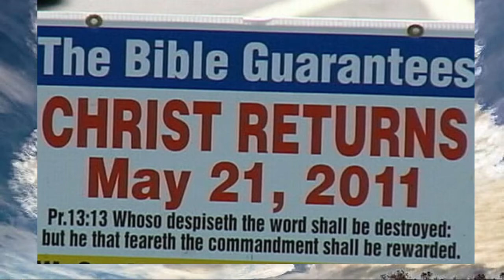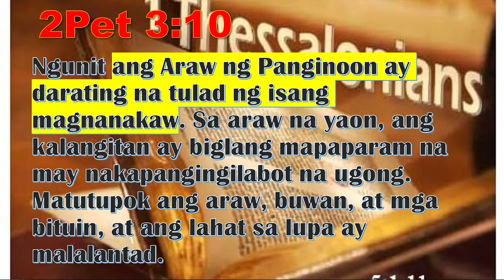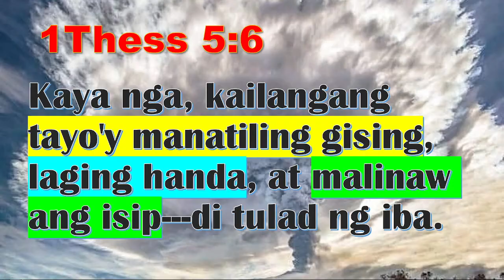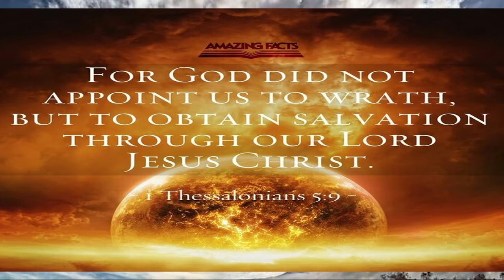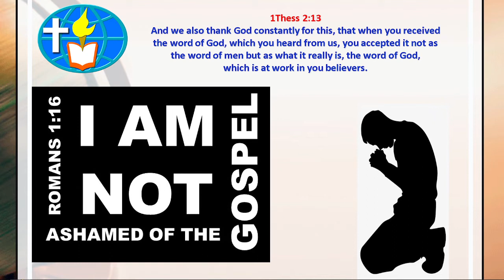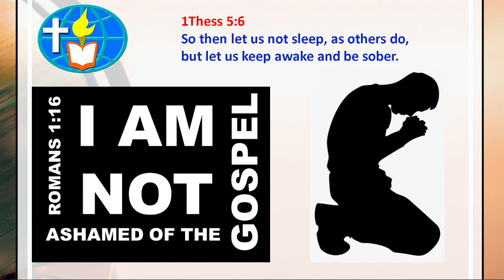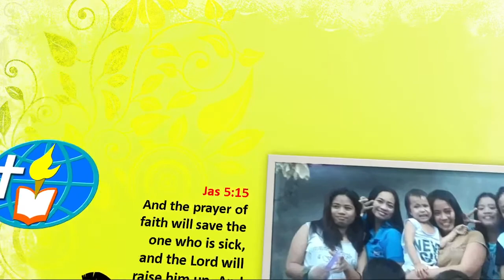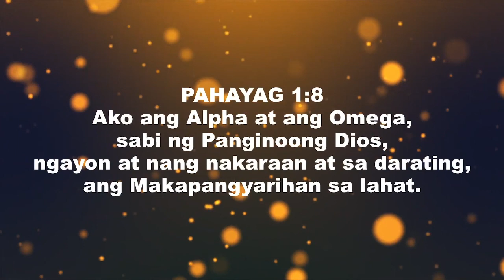THE DAY OF THE LORD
1Thess 5:8 But since we belong to the day, let us be sober, having put on the breastplate of faith and love, and for a helmet the hope of salvation.
1Thess 5:9 For God has not destined us for wrath, but to obtain salvation through our Lord Jesus Christ,